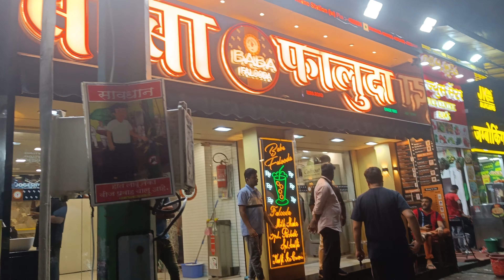Hum gaye Thane ki famous Misal Pav khane 😋🤩|Ankita Savane